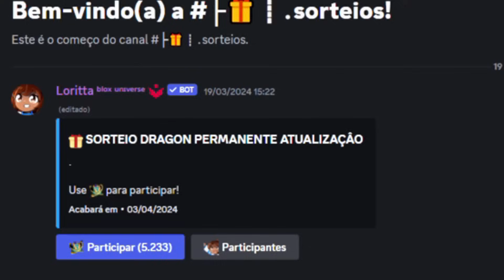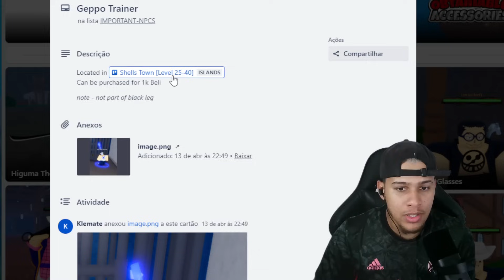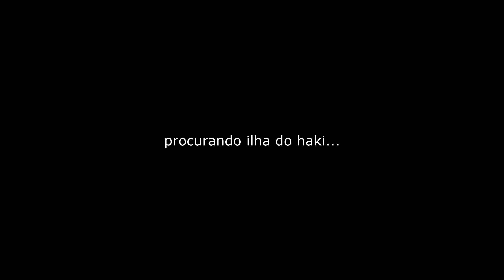PASSEI 1.000 DIAS UPANDO DO LVL 1 AO MAX NO NOVO JOGO LEGACY PIECE - O FILME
➔ Hoje nós iremos continuar a saga no novo jogo Legacy Piece, porém... vamos zerar o jogo em apenas 1 vídeo, desbloqueando muita coisa como espadas, acessórios, estilo de luta e frutas.

Use StarCode ⇢ TigreTV ⇠ e ajude o tigrinho hehee

 ➔ Diversos Itens de anime na minha loja da roblox!